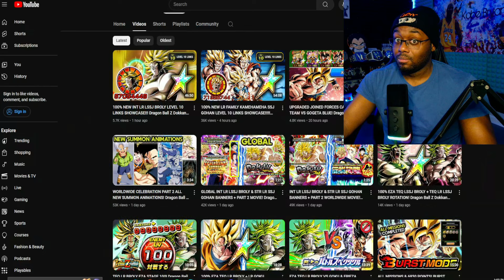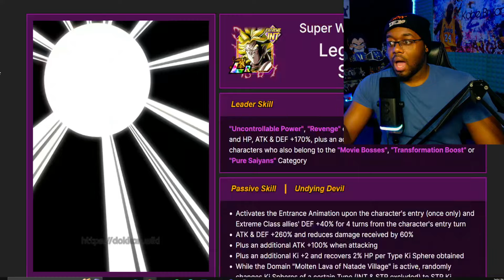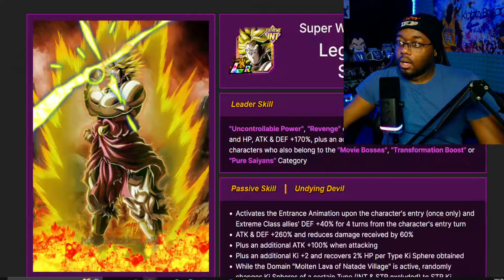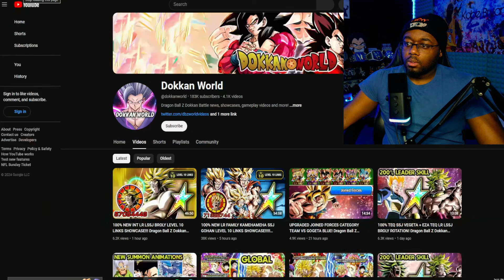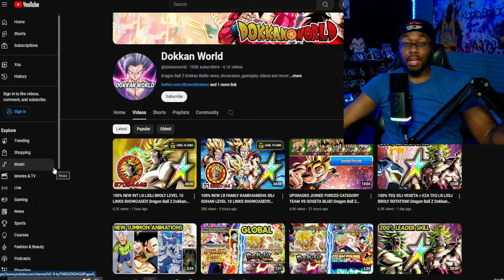HAHAHAHAHA!! ARE YOU CHANGING WHO YOU SUMMONING ON TONIGHT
Let's talk about those new showcases for the part 2 Summoning Units!!